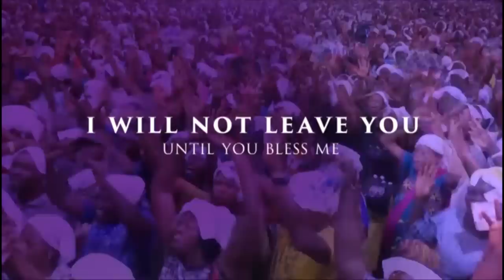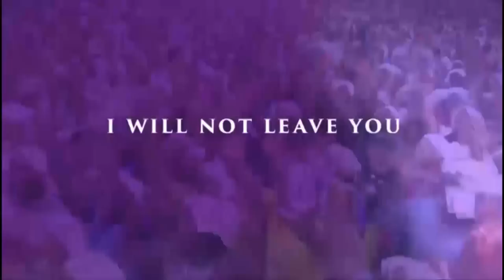IRI OWURO {MORNING DEW} Fruday 30th December 2022 with Babasebioba